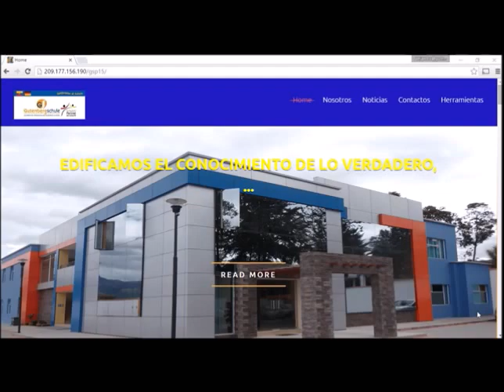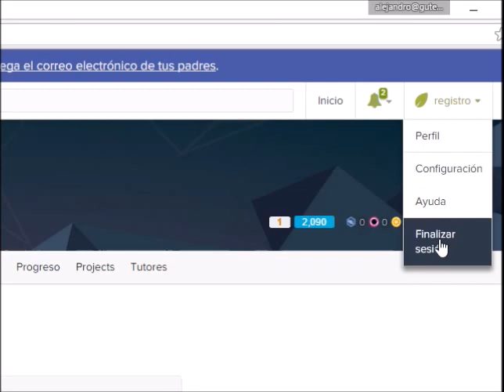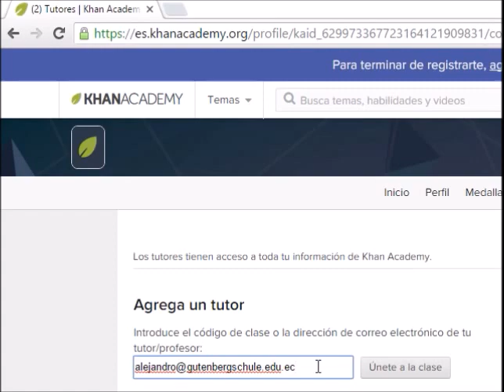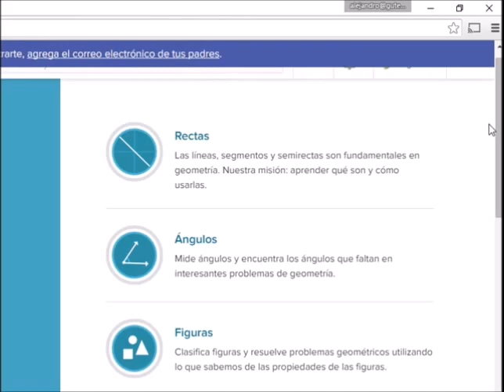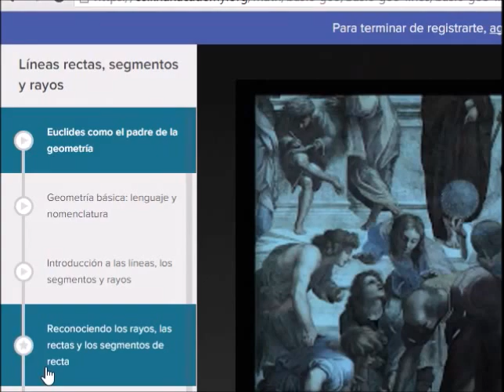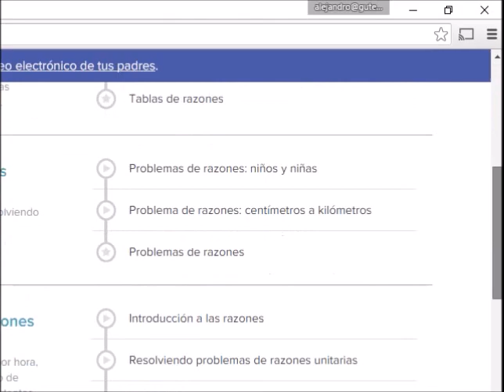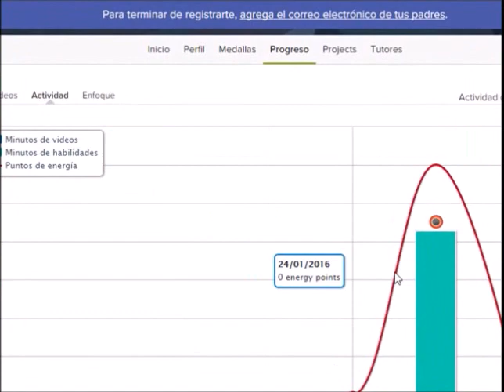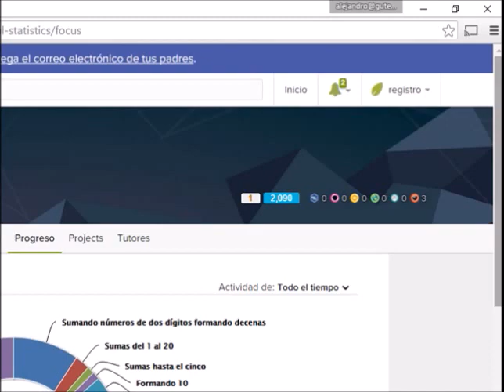khan matematicas ayuda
Sistema de ayuda y refuerzo de matemáticas Gutenberg Schule recomendaciones de uso y acceso